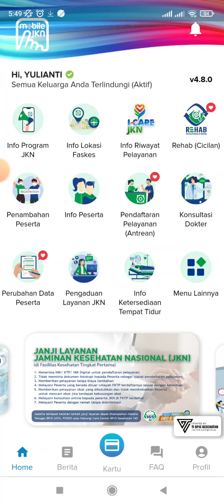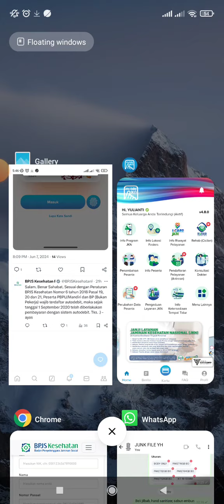Solusi Gagal Login Mobil JKN Belum Terdaftar Program Autodebit BPJS Kesehatan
Solusi Gagal Login Mobil JKN Belum Terdaftar Program Autodebit BPJS Kesehatan, yuk ikuti tutorialnya!